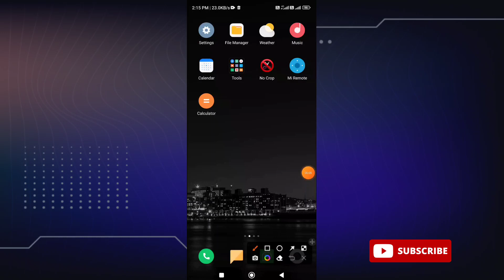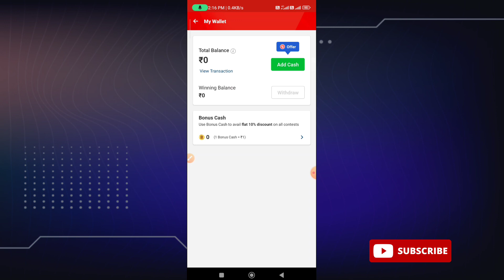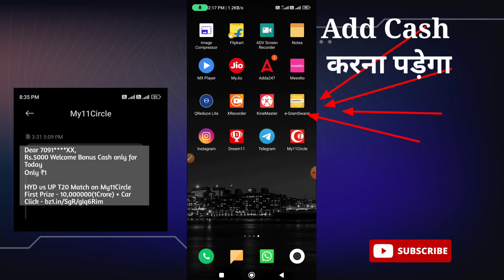my 11 circle 1 rupee team kaise banaye || my11circle me 1 rupaye kaise lagaye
your questions
my 11 circle 1 rupee contest
my 11 circle 1 rupee team kaise banaye
my 11 circle 1 rupee contest nahi aa raha hai
my 11 circle 1 rupee contest not showing
my 11 circle 1 rupee contest today
my 11 circle 1 rupee contest kab aayega
my11circle 1 rs contest
my11circle me 1 rupaye kaise lagaye
my11circle me 1 rupaye ki team kaise banaen
my 11 circle me 1 rupaye me team kaise banaye
my 11 circle par 1 rupaye me team kaise banaye
my 11 circle par team kaise banaen
my 11 circle location problem
my 11 circle kaise khela jata hai